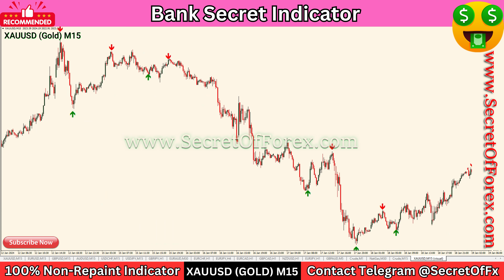Bank Secret Indicator | SECRET 15 Minute Arrow Signals Scalping Indicator With The Highest Win Rate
How To Enter In Market:-
For Sell Entry:-
You can use this indicator in M5, M15, M30, H1 timeframes.
When making a 100% non-repaint Red arrow on the upper side. One confirmation formed then you can place 100% sure Sell entry. Follow all Red Arrows and Generate Money..
Follow the indicator and generate money. This indicator is very easy to use. More details are described in website picture.
Don’t use one time frame. Change the time frames and find Red Arrow after enter the market according to this indicator rules.
After taking the entry, you should use 30–100 pips.

For Buy Entry:-
When making a 100% non-repaint Green arrow on the Lower side. One confirmation formed then you can place 100% sure Buy entry. Follow all Green Arrows and Generate Money..
Don’t use one time frame. Change the time frames and find Green Arrow after enter the market according to this indicator rules.

most accurate arrow indicator,
most accurate non repaint forex indicator,
most accurate trading indicator,
most accurate mt5 indicators,
best arrow indicator no repaint,
arrow non repaint indicator,
arrow indicator tradingview,
best arrow indicator mt4,
bj rsi arrow indicator,
binary options arrow indicator tradingview,
new reversal indicator 98.94 highly accurate buy/sell signal,
best indicator to find divergence,
best indicator to spot divergence,
buy sell arrow indicator,
buy sell arrow indicator for mt4,
buy and sell arrow indicator tradingview,
high accuracy mt4 indicator,
arrow indicator for trading,
most accurate and most profitable forex trading indicator,
qqe signal indicator strategy,
the most accurate trading indicator,
the most accurate buy sell signal indicator mt4,
100 percent accurate forex indicator,
best forex trading 99.9 accurate signal indicator